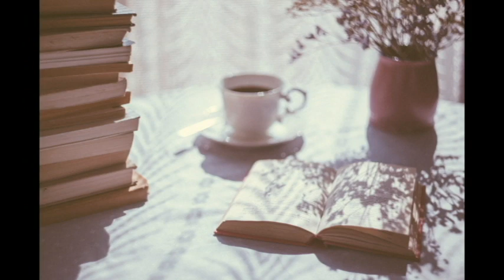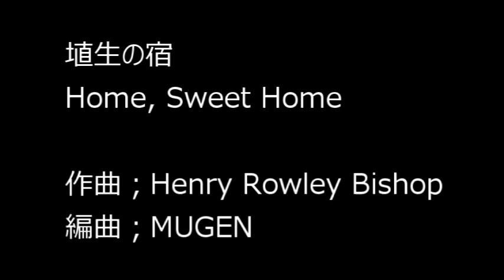埴生の宿 Home, Sweet Home / Kalimba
唱歌としても歌われる有名なイングランドの曲を
クロマチック・カリンバ用にアレンジしてみました。

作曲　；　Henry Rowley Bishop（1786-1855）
編曲　；　MUGEN

クロマチックカリンバは夢弦工房製です。